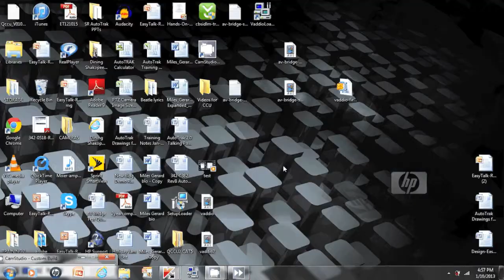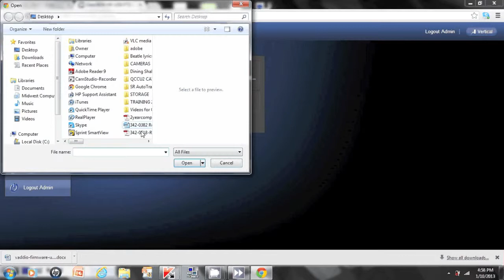How To Update the Vaddio ClearVIEW HD-USB Camera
In this how to process video we will walk you through the steps on updating new software onto the ClearVIEW HD-USB Camera.